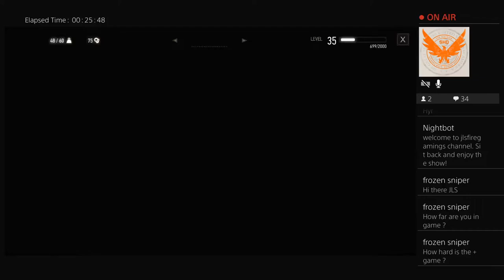The Witcher 3 complete edition (Ps4 Pro) New Game plus part 2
I love to game and I typically play just about anything.

Stream schedule?? What’s the fun in sticking to a schedule? I stream everyday and at different times.

Some of my favorite games are: Resident Evil (all of them), FarCry 5, Red Dead Redemption 1 and 2, Dead Space (all of them).

I don’t mind accepting game requests from any and all as I love to play just about anything.

ALEXxpress3
Green eyed Gemini
Voclamb

Also you can add me on instagram: jlsfiregaming